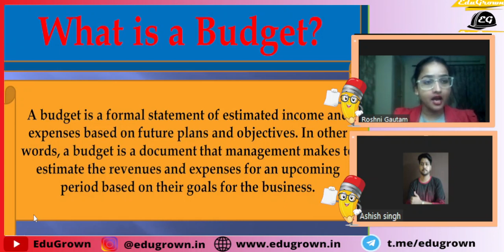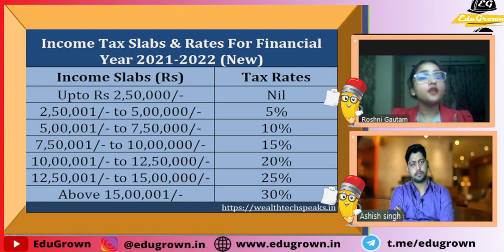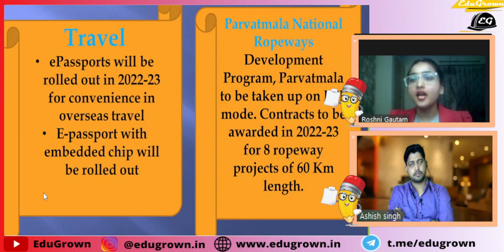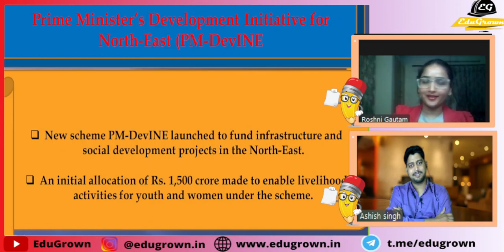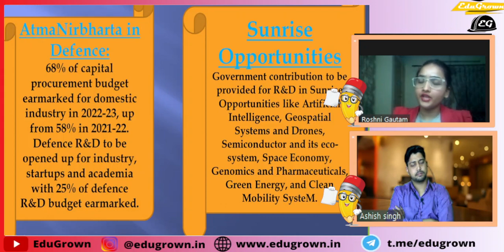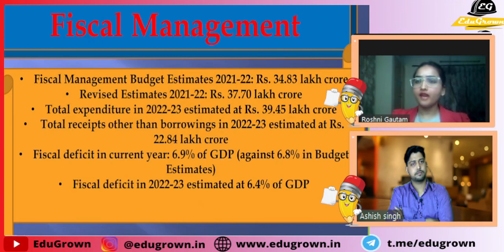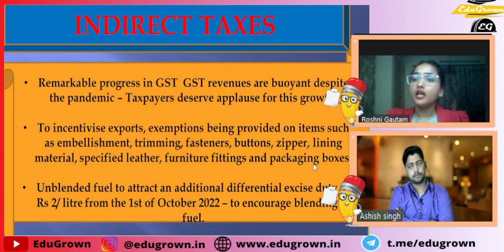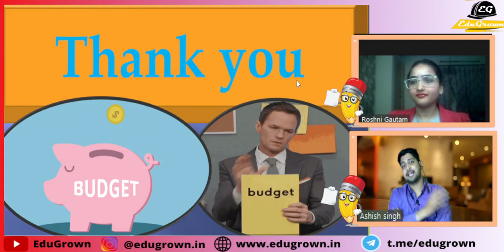All About Union Budget 2022 | Important Schemes & Highligts By Ashish Sir & Roshni Mam EduGrown